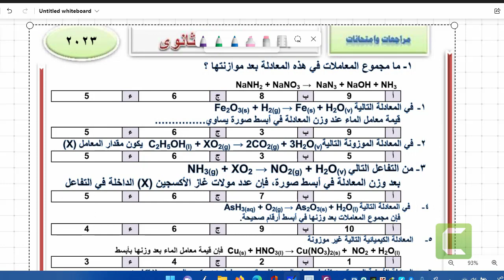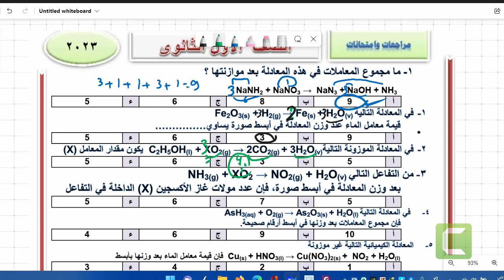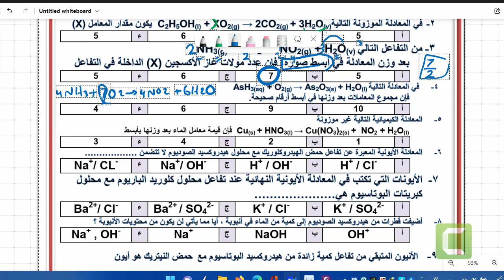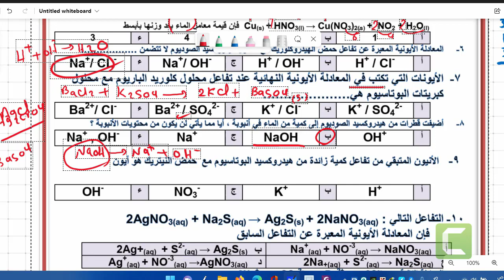الحلقة 4 مراجعة اواي ثانوي فنيات وزن المعادلة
حل الكتب الخارجية
حل كتاب الامتحان
حل كتاب الموسوعة
# حل كتاب مندليف حل كتاب الايزو
# كيمياء 1ث
كيمياء تانية ثانوي
# كيمياء ثانوية عامة
شارع العلوم,
تجارب علمية
,تجارب علمية بسيطة
وممتعة,
تجارب علمية للاطفال,
كيمياء,علوم غریبه,
ظواهر مدهشة,
ظواهر غامضة

تجارب منزلية
تجارب منزلية سهلة
تجارب منزلية بسيطة
العاب سحرية
العاب سحرية للاطفال
العاب سحريه سهله
الغاز
غموضا
لجدول الدوري
مركبات كيميائيةا
حماض خطيرة
قلويات
عناصر مشعه
عناصر خطيرة